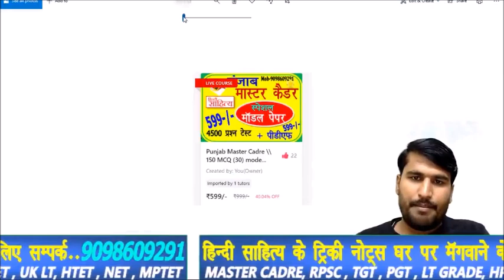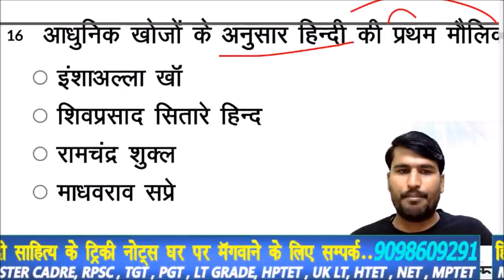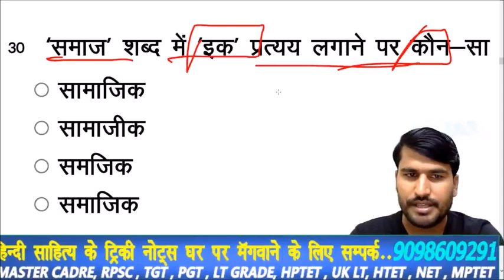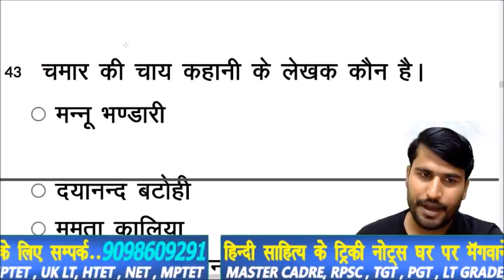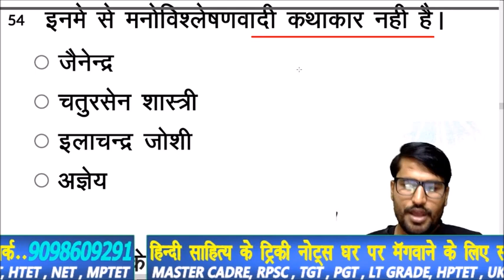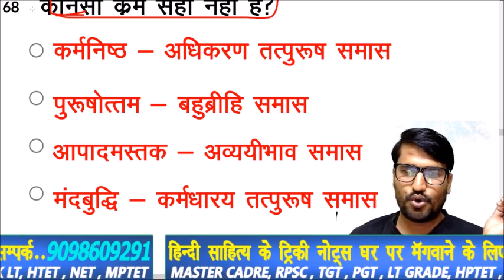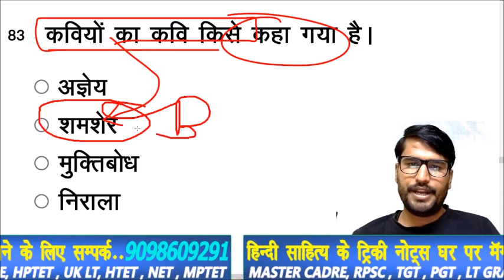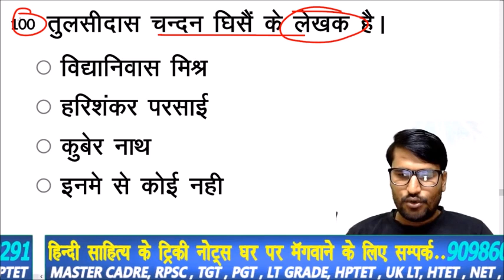MP TET VARG---2 CLASS*---1 , SUMIT SIR KI LIVE CLASS, HINDI SAHITYA MCQ , HINDI BHASHA QUESTION ANS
फीस:-1500
App से भी एडमिशन लिया जा सकता है

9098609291 पर 2100 रुपये phone pay  करें स्क्रीन शॉट or पता whatsapp करें

sumit jain sir
हिंदी साहित्य सम्पूर्ण कोर्स
hinditopmcq
tgthindi
pgthindi
ltgradehindi
punjabmastercadrehindi
hinditricks
hindi sumit sir
kvshindi
mpsihindi
rpschindi
rpsc1stgradehindi
hindi kavi or rachnaye trick
rachnaye trick
mppatwarimpgk
hindi bhasha trick
हिंदी_साहित्य #
hindi vyakaran trick
sandhi trick
samas trick
mptetgrade-1hindi
mptetgrade-2hindi
mptetvarg-1hindi
MPTETVARG-1HINDISAHITYA
MPTETVARG-2HINDISAHITYA
MPTETGRADE-1HINDI